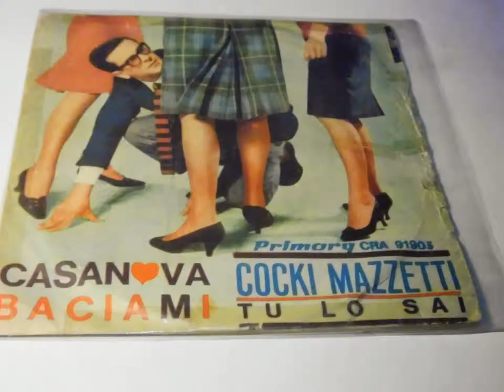COCKI MAZZETTI TURKISH PRINT PLAK VINYL RECORD 7"